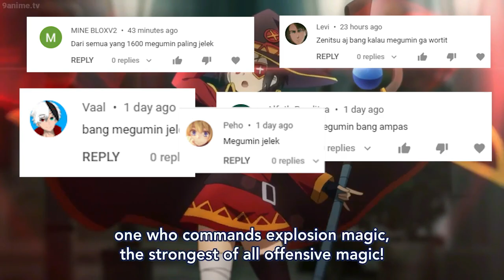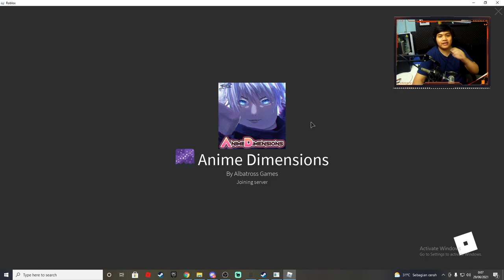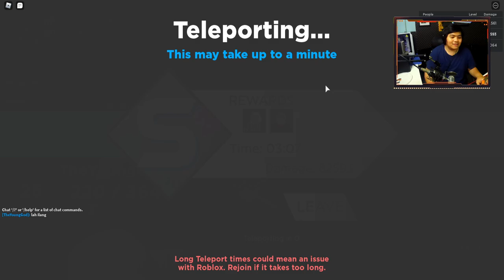WAGA NAWA MEGUMIN ! - Anime Dimensions Roblox Indonesia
Jadi di video kali ini kita akan membuktikan bahwa MEGUMIN TIDAK AMPAS di game Anime Dimensions!

Spec PC :
- Ryzen 5 5600x
- GTX 1050ti

Ciaooo!!